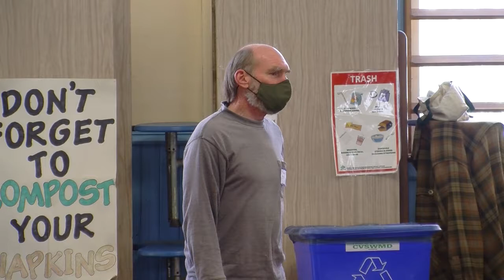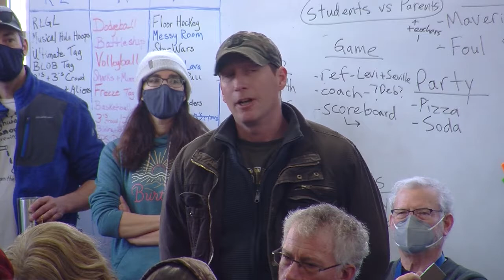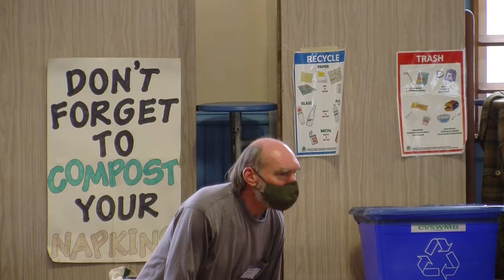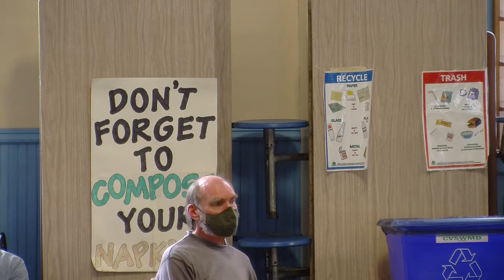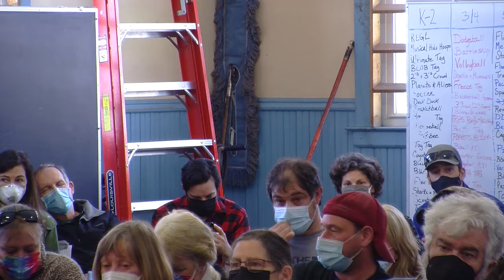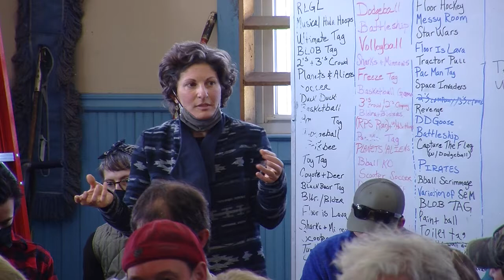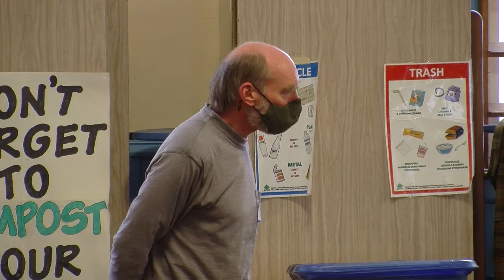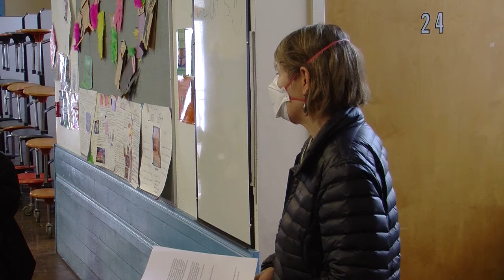Woodbury Special Town Meeting: February 12, 2022